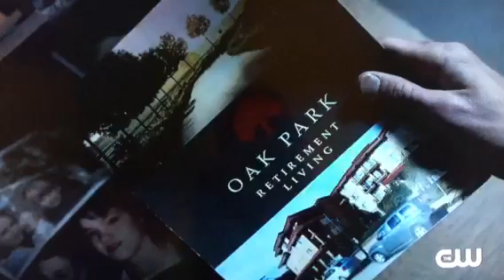Supernatural 11x11 Sam apologizes to Dean for not looking for him in purgatory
Sam and Dean are the most adorable brothers 💕❤️💕